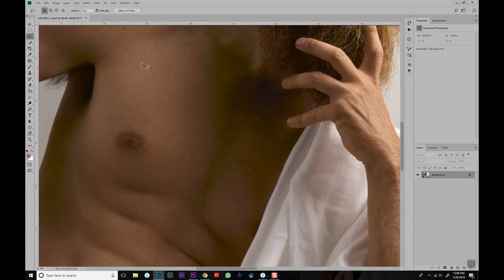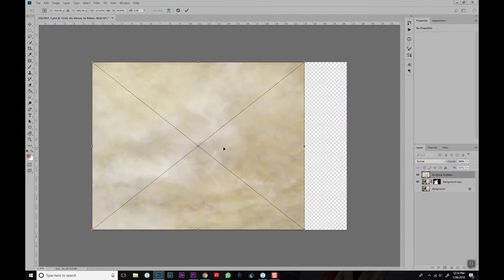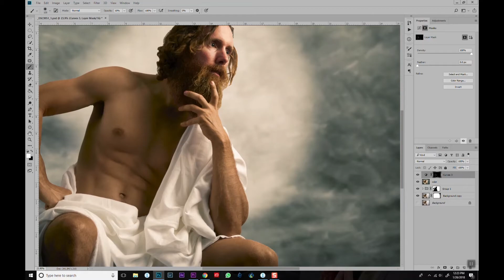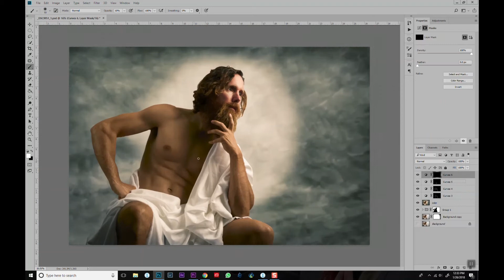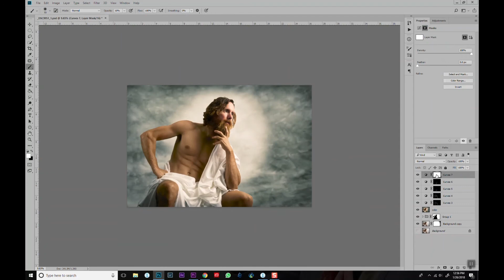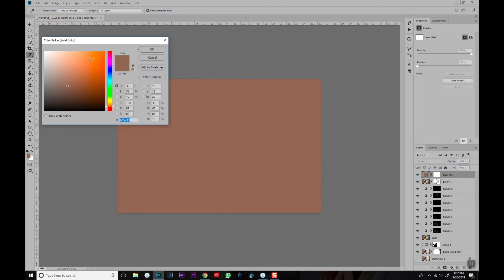Painterly (Fine Art) Portrait - Speed Retouching in Photoshop - Joseph McMillan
A speed retouching in adobe photoshop to achieve a painterly or fine art look of a photo we took in my living room with one light.